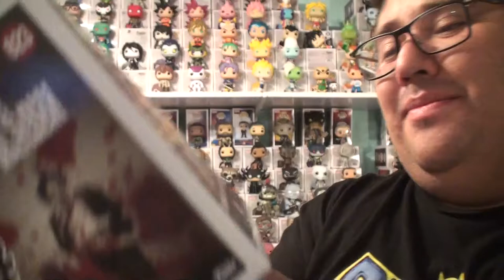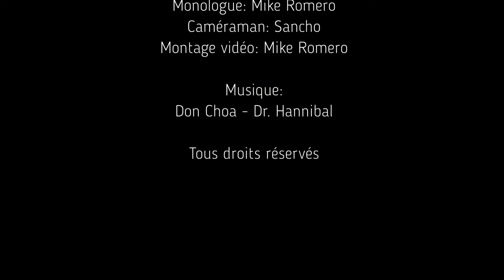Unboxing 97: Hot Topic Mystery Box - Horror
Unboxing 97

Hot Topic Mystery Box - Horror

Une boîte mystère sous le thème "La Baston" où je garantis une Funko POP!, un T-Shirt et un comic. (8-10 items pour une valeur de +/- 80$cad) +Article BONUS!